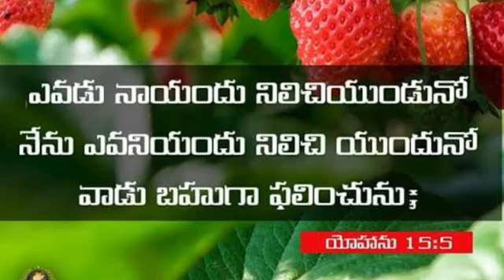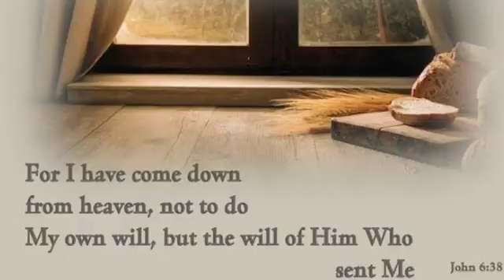14 August 2022